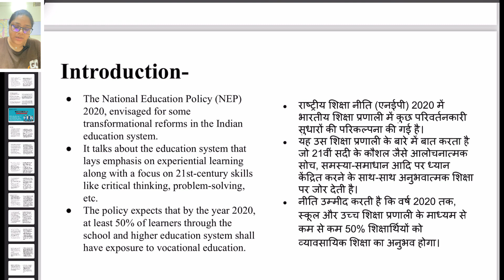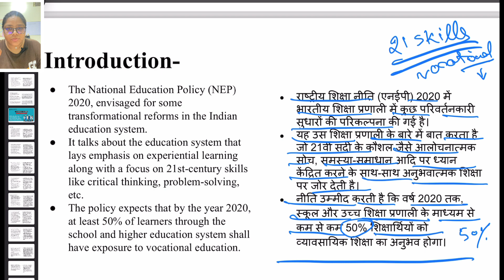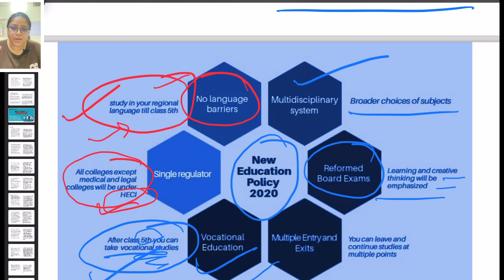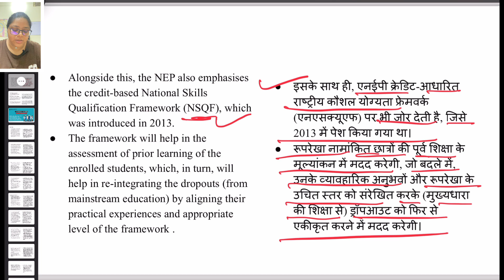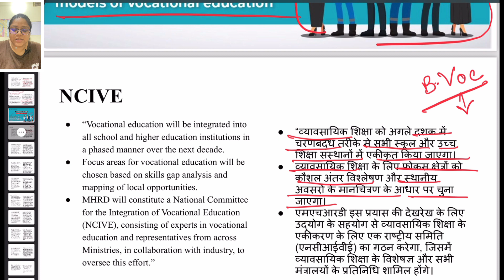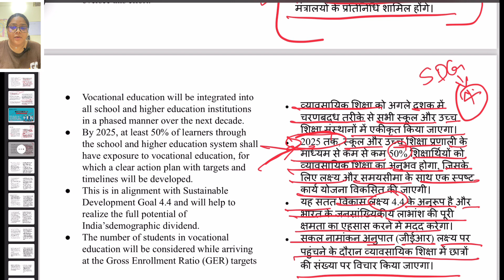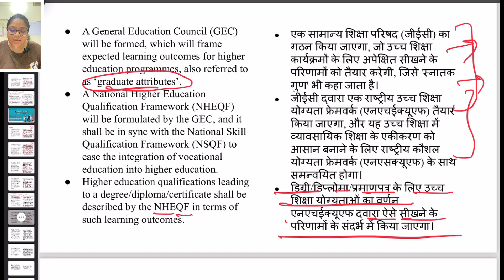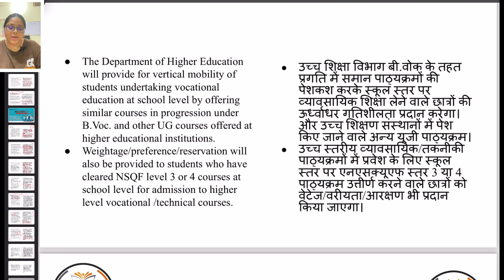TARGET 🎯 UGC NET DEC 2023 QUICK REVISION SERIES| NCIVE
National Committee for the Integration of Vocational Education
हिंदी साहित्य बैच इसमें आपको मिलेगा

👉20 टेस्ट
👉फाउंडेशन वीडियो
👉Live session
👉24 hours doubt पूछ सकते

✍499 की जगह अब सिर्फ 349 में

सिर्फ एक बार देय कोई रिनुबल चार्ज नही
बैच Dec/Net exam Tak valid

Free क्लास और material ke लिए ये ज्वाइन कर ले

पूरा बैच क्लास का लिंक और टेस्ट आपको हमारे टेलीग्राम ग्रुप में ही मिलेगा कही और नही

NET PAPER 1 इसमें आपको मिलेगा✍

👉22 test
👉Poori class+pdf (दोनो भाषाओं में)
👉लाइव सेशन

✍399 की जगह अब सिर्फ 249 में

पूरा बैच क्लास का लिंक और टेस्ट हमारे paid telegram group में ही मिलेगा कही और नही

DEMO CLASS

▀▀▀▀▀▀▀▀▀▀▀▀▀▀▀▀▀▀▀▀▀▀▀ The National Educational Testing Bureau of University Grants Commission (UGC) conducts National Eligibility Test (NET) to determine eligibility for lectureship and for award of Junior Research Fellowship (JRF) for Indian nationals in order to ensure minimum standards for the entrants in the teaching professionUGC NET PAPER 1 HIGHER EDUCATION REVISION CLASS| IMPORTANT FOR UGC NET DECEMBER 2023
ugc net December paper 1
ugc net December paper 1 syllabus
ugc net December 2023
ugc net December paper 1 preparation
ugc net paper 1 marathon class